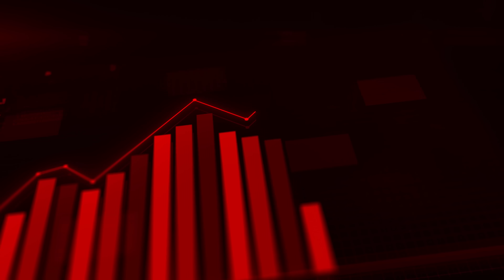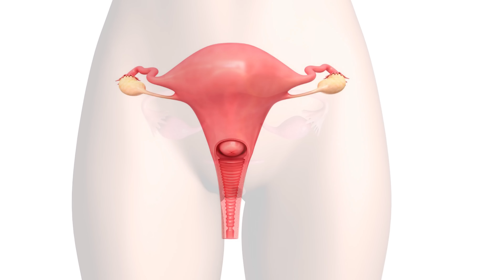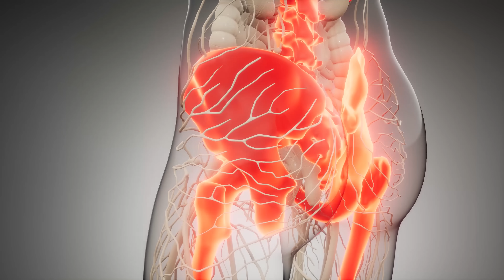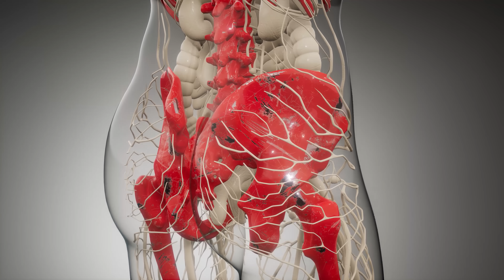Vaginal Dimensions vs. Penile Size: The Science Behind Intimacy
The Science of Vaginal Anatomy: Understanding Dimensions, Elasticity & Health

How does the average vaginal length compare to penile length, and how do these factors align to create pleasurable experiences?

📊 What You’ll Learn in This Video:
✔️ The average vaginal length and its remarkable adaptability during arousal.
✔️ How vaginal dimensions compare to the average penile length.
✔️ The truth about vaginal elasticity and the factors that impact it.
✔️ Common myths about vaginal looseness and how to debunk them.
✔️ Simple and effective tips to maintain and strengthen vaginal health.

📌 Key Highlights in Vaginal Anatomy:
1️⃣ Average Vaginal Length: Research published in the International Urogynecology Journal and the American Journal of Obstetrics and Gynecology reveals that the average vaginal length is 3.5 to 4 inches, with a range of 2.5 to 5 inches.
2️⃣ Vaginal Dimensions During Arousal: Learn how the vagina’s adaptability during arousal, including tenting and expansion, promotes compatibility for intimacy.
3️⃣ Compatibility with Penile Length: Discover how vaginal elasticity ensures a comfortable and pleasurable experience for most couples, with the average erect penile length worldwide being 5.4 inches.
4️⃣ Vaginal Elasticity Myths: Debunk common misconceptions about vaginal looseness, the effects of sexual activity, and the impact of aging on vaginal size.

🌸 Additional Resources:
💻 Visit OurDoctor.com for expert advice and resources on women’s health.
📖 Learn more about the studies mentioned in this video:

International Urogynecology Journal
American Journal of Obstetrics and Gynecology
Elizabeth Garrett Anderson Hospital Research

1. No Medical Advice or Doctor-Patient Relationship
This channel does not provide medical advice, and viewing our content does not establish a doctor-patient relationship.
Always consult a licensed healthcare provider regarding any personal health concerns.
Never delay or disregard professional medical advice due to something you have seen or heard on this channel.
In case of a medical emergency, dial 911 or contact emergency services immediately.

2. Educational Scope & Content Accuracy
Medical science evolves rapidly. While we aim to present accurate and up-to-date information, we make no guarantees regarding completeness, accuracy, or timeliness.
Demonstrations, case studies, or examples are for illustrative purposes only and do not represent typical outcomes.
Do not modify medications, therapies, or diets based on our content without your doctor’s direct guidance.

3. Limitation of Liability & Assumption of Risk
By engaging with our content, you agree to do so at your own risk.
Our Doctor Clinic and its team members, affiliates, and content contributors disclaim all liability for any injury, loss, or damages—physical, financial, or otherwise—resulting from the use or misuse of any content provided.
Some procedures, supplements, or techniques discussed may involve inherent health risks. Always proceed only under the supervision of a licensed medical professional.

4. Third-Party Links, Mentions & Endorsements
Our content may reference external websites, tools, or products.
We do not endorse or guarantee any third-party products or services.
Always verify any product’s safety and appropriateness with your healthcare provider.

5. Geographic & Regulatory Considerations
Medical advice, scope of practice, and legal standards vary by region.
Our content may not align with your country’s local medical guidelines. Always follow your local healthcare laws and protocols.

Viewers are responsible for ensuring compliance with any regional restrictions or legal obligations.

6. Legal & Platform Compliance
This channel and its content comply with:
YouTube’s medical and health content policies
FTC guidelines for testimonials, endorsements, and product mentions
HIPAA and other applicable health privacy and confidentiality laws (where relevant)

7. Contact & Communication Policy
We do not answer personal medical questions via YouTube or other public platforms.
For general (non-medical) inquiries, please use the messaging features provided on the channel.
For health issues or concerns, contact your physician directly.